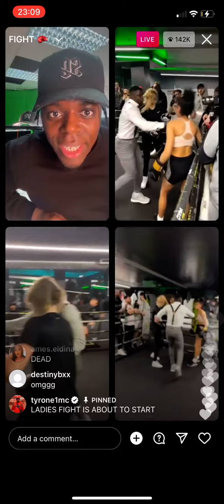Tyrone fight night girls main event